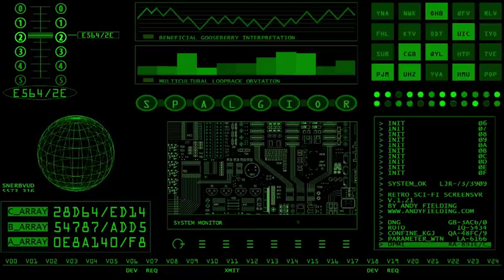FLOW DE CAPO 2 - ANDROMEDA x DANAEL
FLOW DE CAPO 2- UN TEMA CON COLEGAS DE ,RD VENEZUELA Y PUERTO RICO
PROD ; BY ANDROMEDA Y AXEL BEATS . Y DANIEL MERCADO  Y YANA ZAMARO
FLOW ANORMAL MUSIC